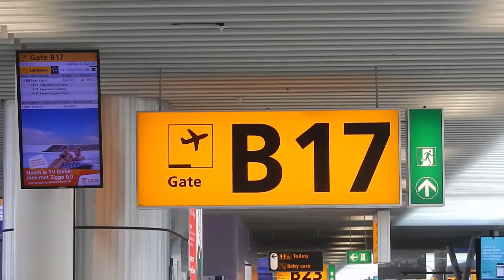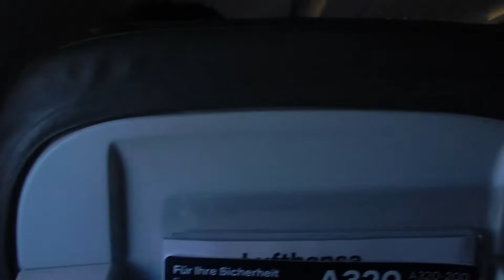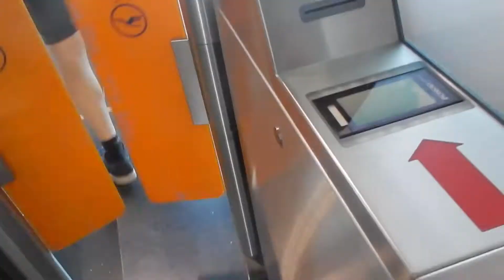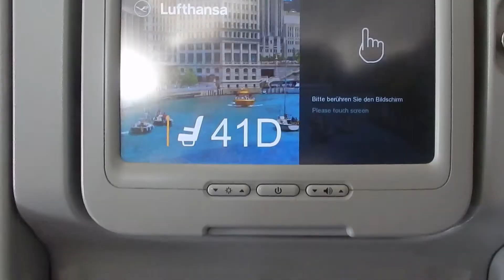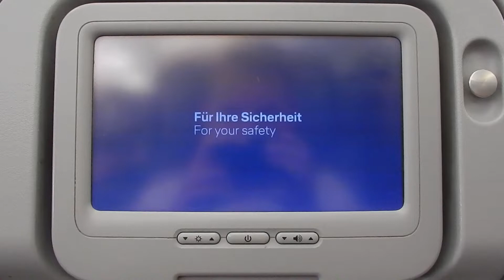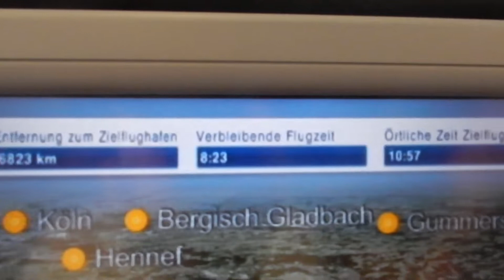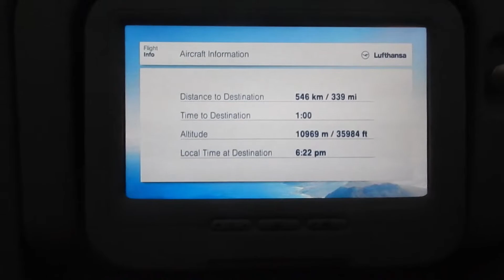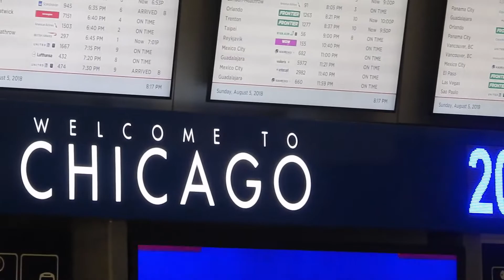Naar 1 van de grootste steden in de wereld!!!! // vakantie vlog #1 // Lumeo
Het duurde heel lang om alles te editen mensen, maar het is dan nu eindelijk zo ver, de aller eerste vakantie vlog van de zomervakantie staat nu online!

-Deel het met al je vrienden!

♦ Wie ik ben:

Hallo allemaal!!!
Ik ben Lucas, ook wel bekend als Lumeo! ik maak video's op dit kanaal omdat dat gewoon super vet is om te doen!
Ik maak heel vaak video's als vlogs, sketch video's, heel vaak gewoon random video's over dingen, en natuurlijk in december de vuurwerk video's!!!

Dus hou jij nou van deze dingen en wil jij hier meer van zien?

In iedergeval hopelijk tot de volgende video!

Later!!